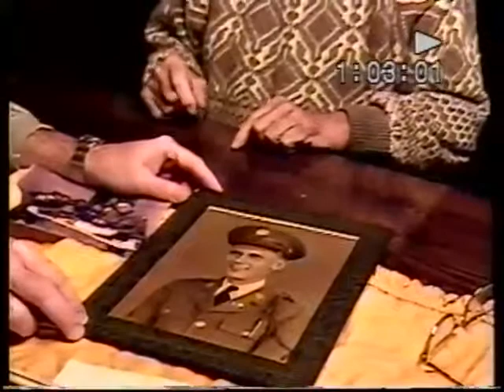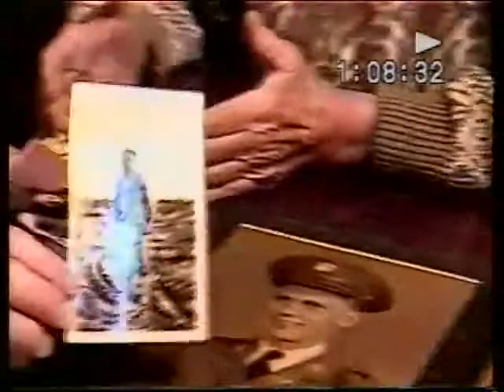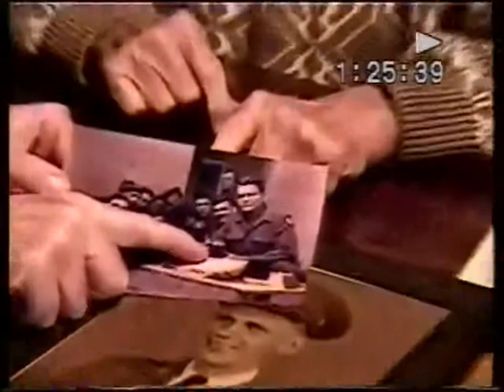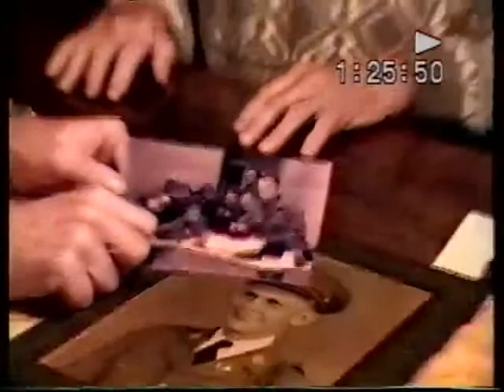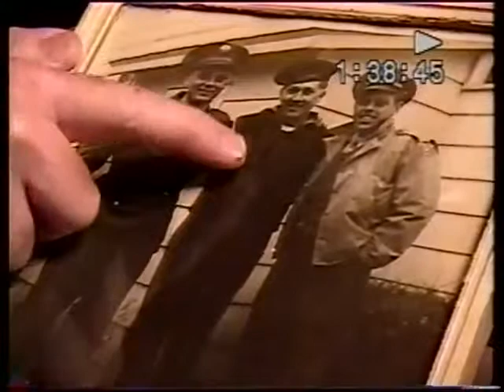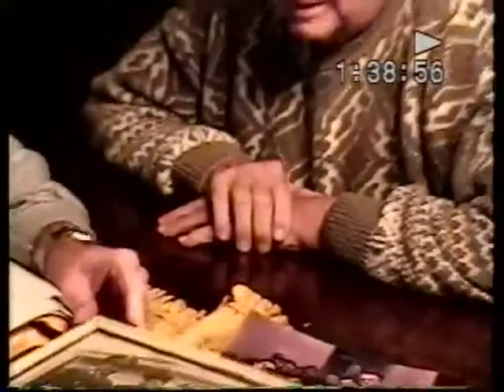Edward 'Ed' Radin, US Army, World War Two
Edward 'Ed' Radin
DOB: 29 September 1918
Hometown: Ozone Park, NY
Place of Birth: Brooklyn, NY
Inducted: 1941 ?
Discharged: 1945
Inducted: 1941 ?
Discharged: 1945
American Legion Post Saugerties NY
28 September 2005
Saugerties, NY
Radin, Edward 'Ed'
One DVD with three interivews, Franklin Clum, Edward Himberger, and Edward 'Ed' Radin. DVD  and MPG filed under Clum, Franklin.
28 September 2005
Saugerties, NY
Radin, Edward 'Ed'